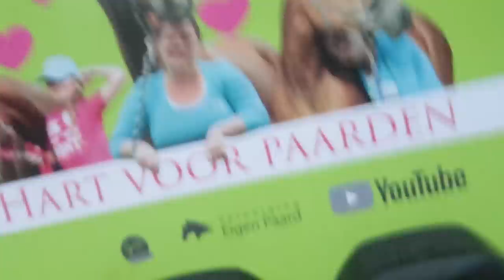Bell en Verona gaan springen in Oud Gastel * Hart voor Paarden *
We nemen Bell en Verona mee naar Oud Gastel om daar tijdens de pauze lekker langs de hindernissen te lopen en het parcours te zien.
Voor Bell was het eigenlijk alleen maar om te wennen en Verona gaat voor de 2e keer weer springen na haar kreupelheid.
Zowel Pony als Paard waren prima te rijden. Bell was gewoon relaxed en daarom is Tessa toch met haar wat sprongetjes gaan doen. Verona had er zoveel zin in, dat ze bijna niet te houden was alleen al op weg naar de trailer en ook trok ze enorm aan op de hindernissen.
We zijn gaan oefenen voor Expeditie Ponyson, met de pony's en Tessa & Kim.
Tes is op buitenrit geweest en Tessa was jarig deze week!

Ook post sturen? Dat kan naar:
Postbus 2024
3140BA MAASSLUIS

Kijk de nieuwe weekvlog!: "Weekvlog 7 december 2019"